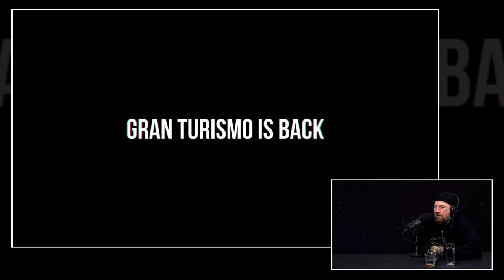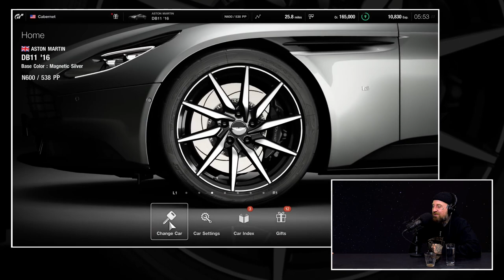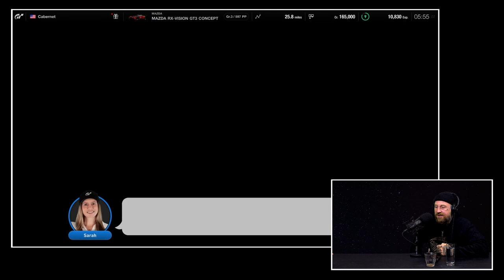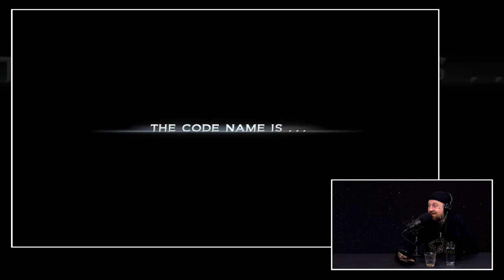Eindejaarsinterview Steven [Eindejaars 2022]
Bij Gamekings hebben we al jarenlang een traditie. Dat we op vrijdag bier drinken tijdens de stream, is er één. En dat we altijd (iets) te laat beginnen met onze streams is de tweede. Maar dé traditie, dat is dat we elk jaar in december het jaar afsluiten met de Eindejaarsinterviews. En we zouden compleet gestoord zijn als we met die traditie zouden breken. Nou, dan hebben we leuk nieuws voor je, want voor één keer breken we dus wel met die traditie. Maar met een goede reden. Steven was eind december namelijk lekker van de zon aan het genieten tijdens een welverdiende vakantie. Hij kon daardoor niet naar de opnames komen. Maar de Eindejaarsinterviews zijn niet compleet zonder de aanwezigheid van deze man. En dus krijg je als een lekker bonus, begin 2023, gewoon nog een fijn extra interview voorgeschoteld.

Een extreem druk jaar

Steven is een graag geziene gast bij Gamekings. Door twee fulltime banen en Blast Galaxy had hij in 2022 echter niet meer de tijd om al te veel op kantoor langs te komen. Maar als hij er was, dan stond hij ook als een huis met zijn reviews, previews en meningen. Logisch dus dat het Eindejaarsinterview met hem moest doorgaan, ook al kon het pas in 2023 opgenomen worden.

Eindejaarsinterview: De top tien games van Steven

Een traditie binnen de traditie is de GOTY top 10. Welke tien games heeft Steven op zijn lijst staan? Zijn het games die we allemaal van hem verwachten. Die bij hem passen? Elden Ring op 1? Jullie kennen zijn smaak inmiddels wel. Zijn het er wel tien? Of had hij met die twee banen gewoonweg te weinig tijd om al te veel te spelen? Je hoeft er namelijk geen tien op te lepelen. De enige regel bij Gamekings is dat er geen regels zijn. Ram dus snel op die Play knop en check het laatste Eindejaarsinterview van 2022. Maar dan in 2023...